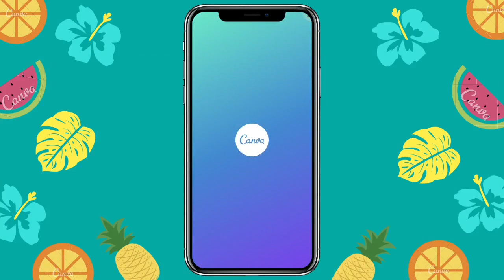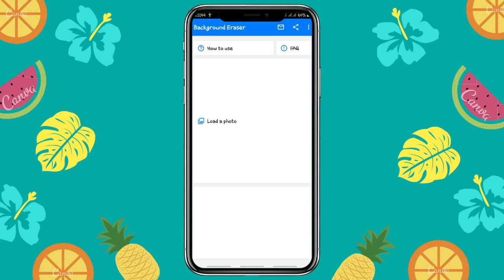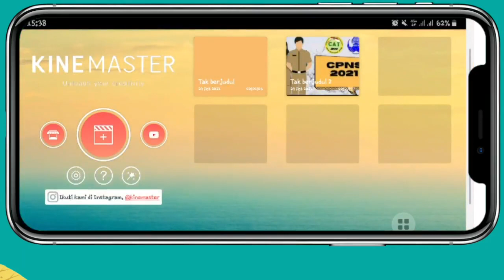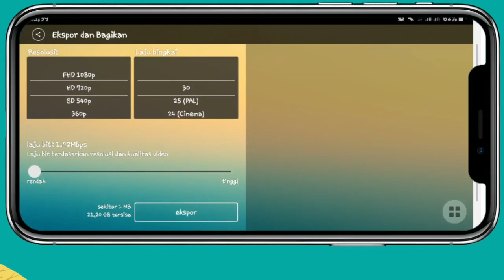TUTORIAL MEMBUAT BACKGROUND VIDEO ADA HP | MUDAH BANGET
Tutorial membuat background video ada HP. Sangat mudah mengaplikasikan nya.
Hanya menggunakan aplikasi.
penasaran dengan aplikasi nya ???

yok kepoin sampe selesai. jangan diskip ya. karena langkah-langkah nya gak boleh ada yang ketinggalan.